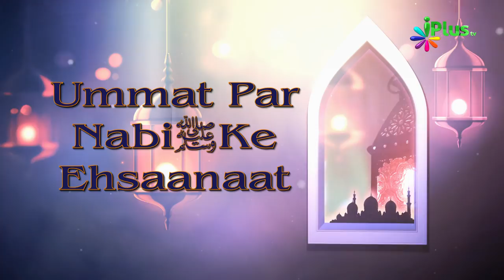Ummat Par Nabi saw Ke Ehsaanaat Ep 15 By Shaikh Abdut Tawwab - iPlus TV